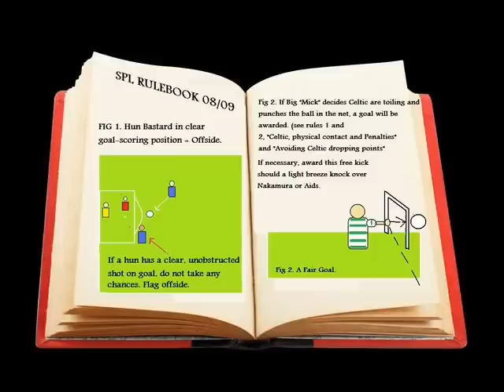Glasgow Rangers Loyal Lad